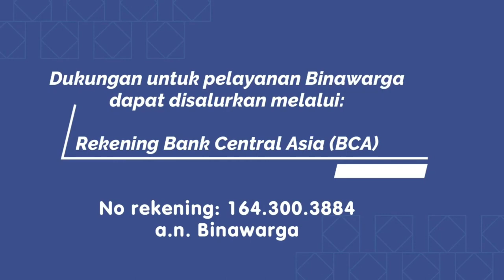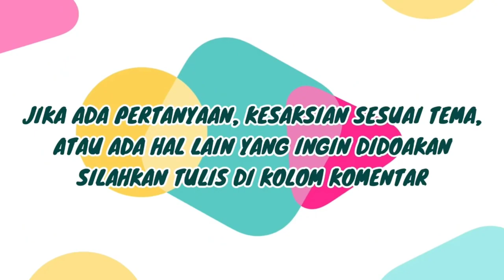Kebaktian Anak Online 11 Juni 2023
Tema kebaktian pagi ini adalah “Belajar dari Kisah Saulus Berada di Lingkungan Saudara-Saudaranya : TUHAN MENYERTAI” yang terambil dari Kisah Para Rasul 9 : 19b - 31.

Adik-adik, pernah juga mengalami kesusahan karena menjadi murid Tuhan Yesus? Tetaplah berdoa dan percaya pada penyertaan Tuhan. Karena Tuhan akan selalu menyertaimu dan menolongmu 😊.

Terima kasih untuk pelayanannya Kakak-Kakak GSM dari Tim Pelayan Gabungan. Tuhan memberkati pelayanan kita bersama.